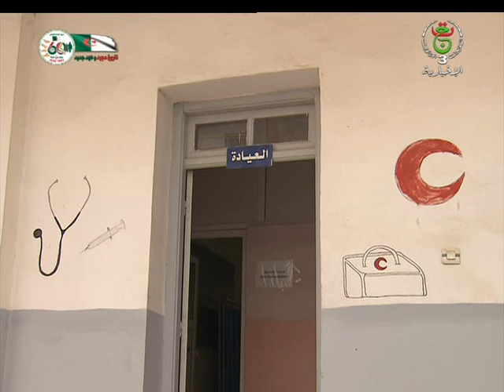تضامن- مدرسة الأطفال المعوقين/ آخر التحضيرات للدخول المدرسي